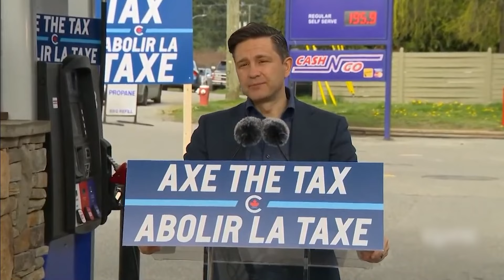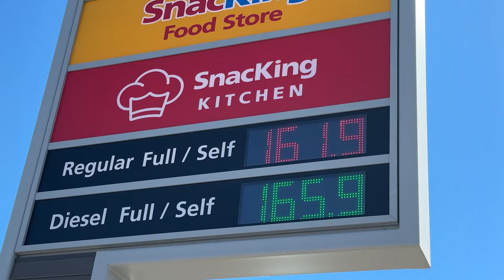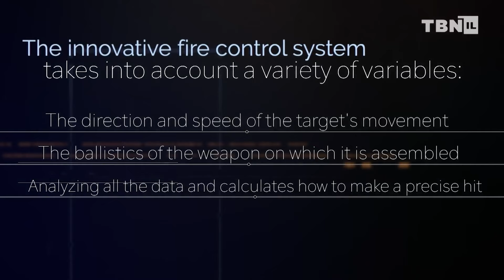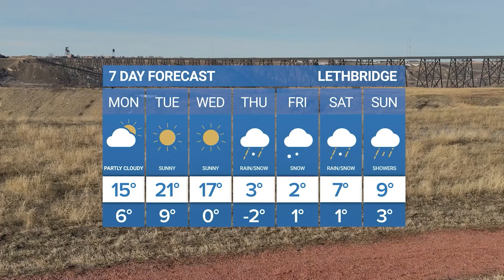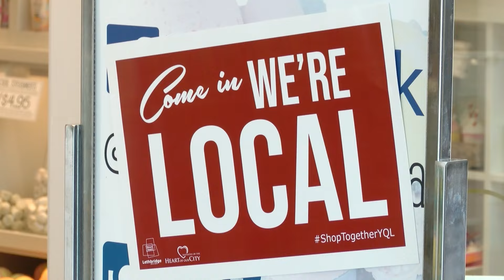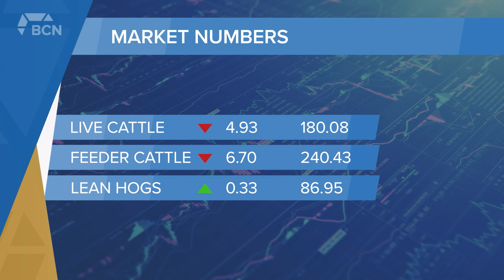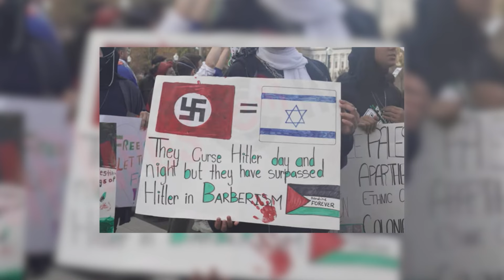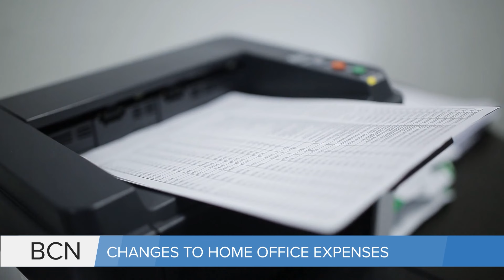April 1st, 2024 | Bridge City News | Full Newscast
Aired on: Monday April 1st, 2024